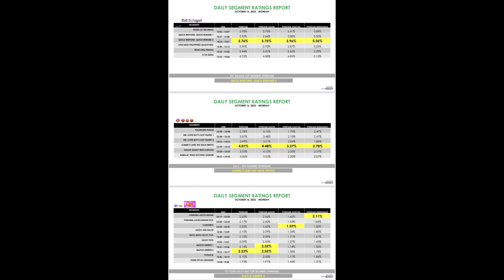BUBOY GALING UMAKTING!